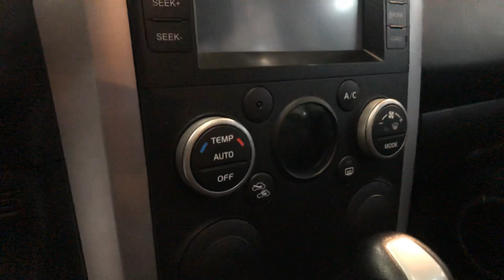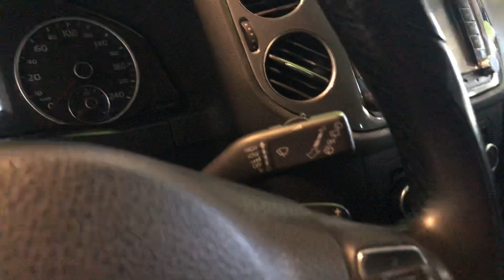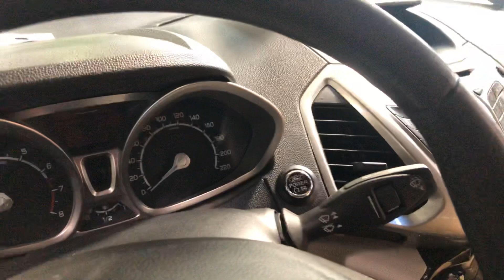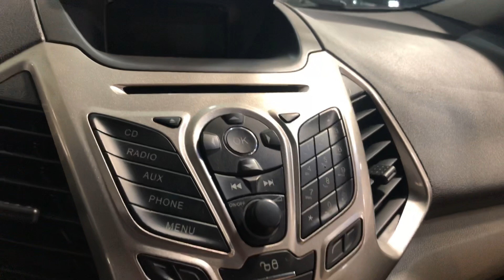Fiat Ventuno Nações semi novos SUV’s os mais baratos do Brasil 🇧🇷 Jeferson